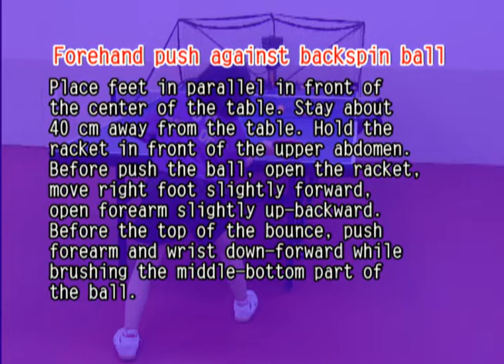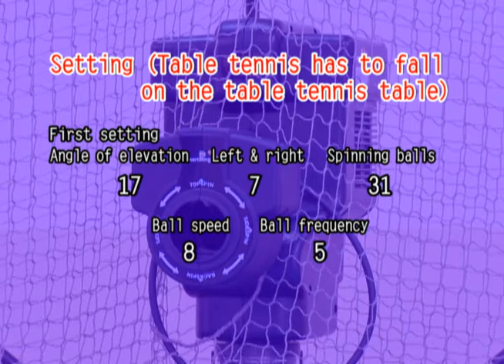Table tennis technique tips - 8.forehand push against backspin ball-Smartpong table tennis robot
Table tennis technique tips - 8.forehand push against backspin ball
SmartPong table tennis robot-First and Only -Fully automated table tennis robot in the world.